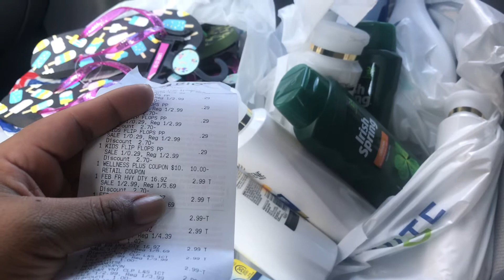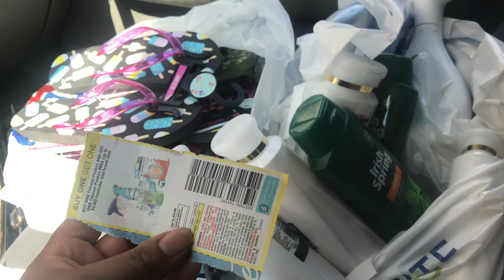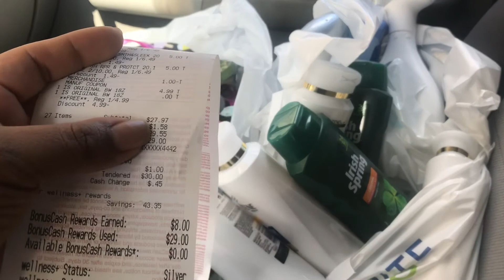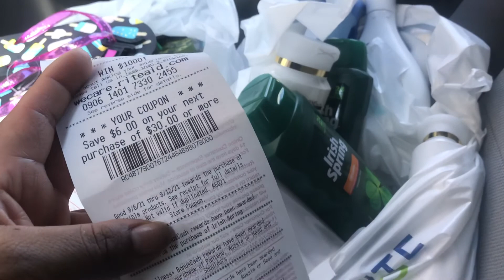RITE AID, con el cupon gasta $50 y descuentan $10 termina 9-11-21.